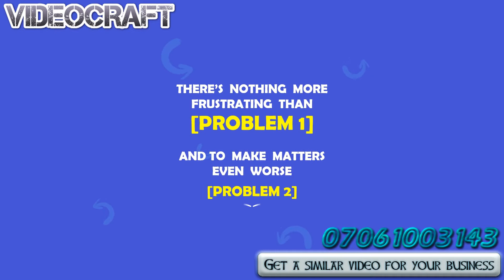Product Explainer video blue background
Product Explainer video with a blue background. Super for presenting any product, offline, or online. Customizable with personal information and voice-overs etc